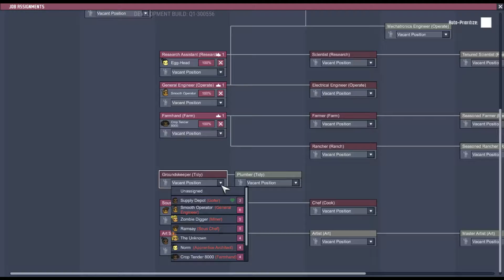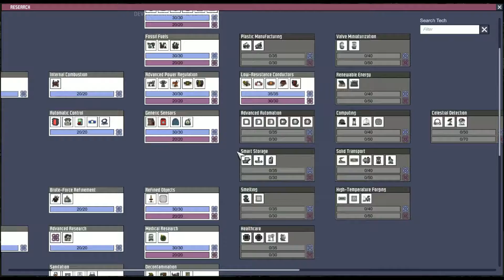SkeletonJim plays Oxygen Not Included Episode 128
Will the real oxygen please stand up?

What is Oxygen Not Included? It's a colony management/survival game developed by Klei Entertainment where you manage brave little spacenauts called Duplicants and try to find out why they've landed where they have.